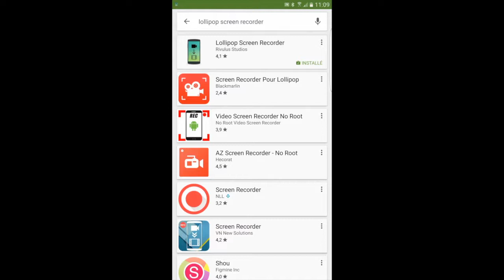Comment enregistrer l'écran de son portable avec lollipop screen recorder?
Je vous explique dans ce tutoriel comment enregistrer l'écran de son téléphone mobile pour en faire un film.